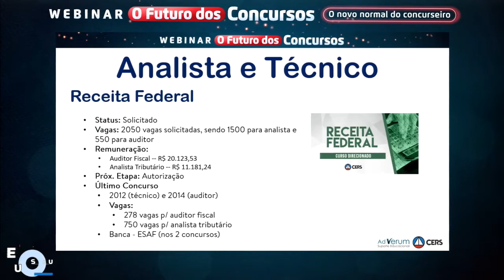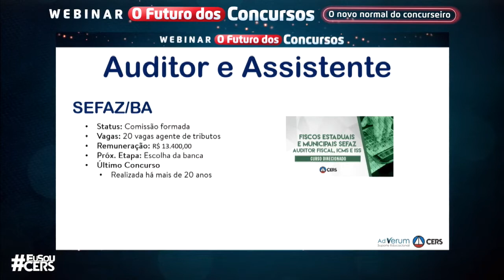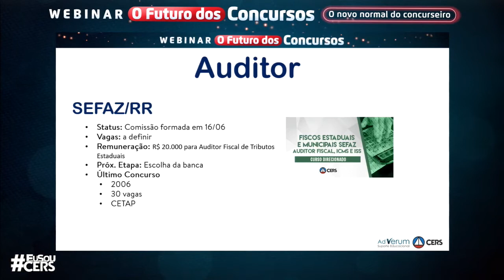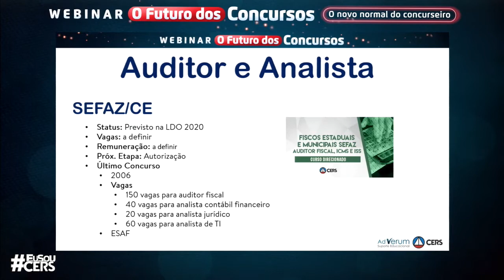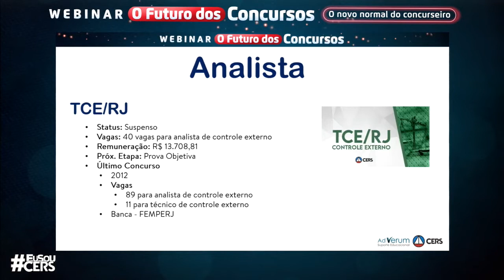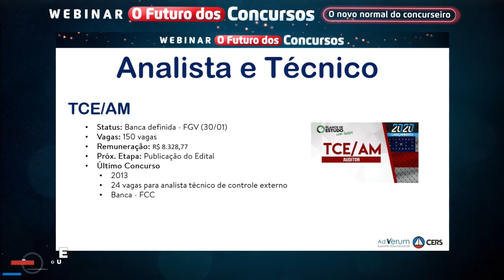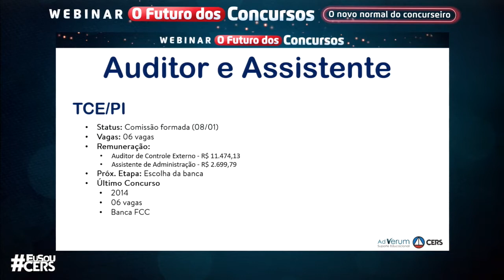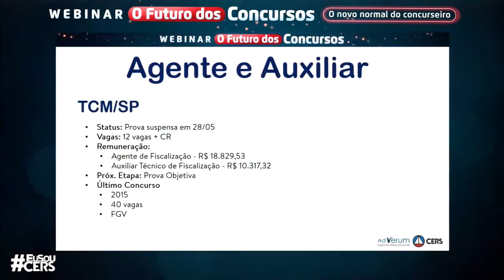Webinar: O futuro dos Concursos | Fiscal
Como será o cenário dos concursos quando as coisas voltarem ao normal? Não se preocupe, nós preparamos uma série de lives que vão te orientar da melhor forma com o jeito CERS.

🗒️ Futuro dos Concursos - O Novo Normal do Concurseiro. Um panorama de como serão os melhores caminhos para as carreiras de Tribunais, Jurídica, Polícia, Fiscal e Cartório.

Vamos juntos!